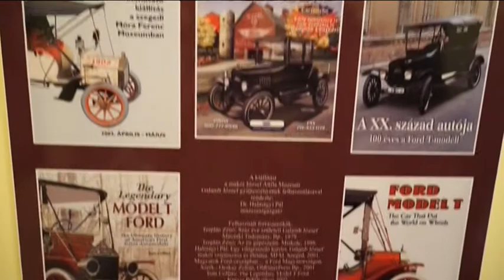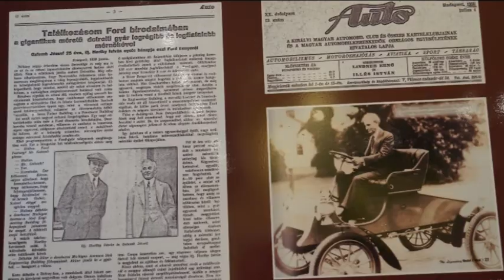2016 09 08 Makó és Nagybecskerek közös kiállítása a világ első népautójáról